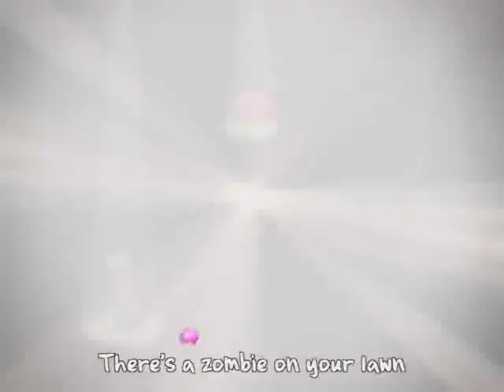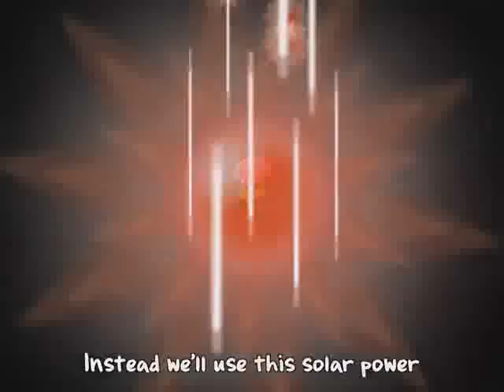There's a Zombie on your Lawn in Luig Group